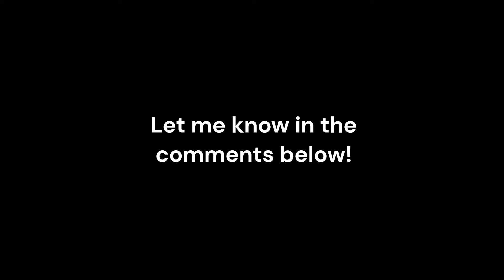Porsche 997 GT3 or 992 GT3 - Which sounds better?!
The classic Mezger engined Porsche 997 911 GT3 is said to be more road friendly than the current 992 911 GT3. Here two beautiful manual versions of these cars are driven hard on a race track by their owners. Which do you think sounds better? It will be interesting to hear in the comments.